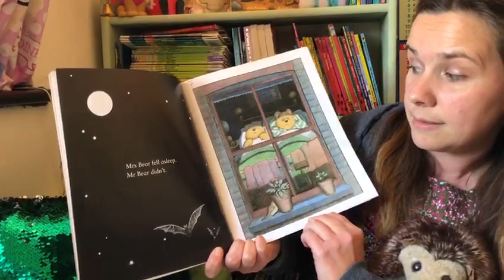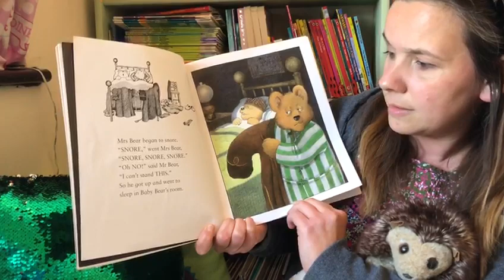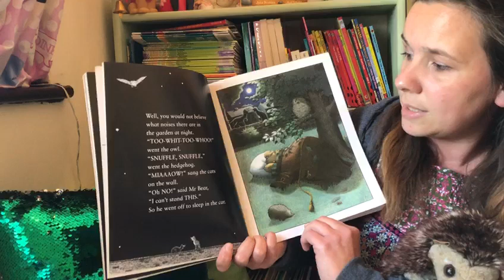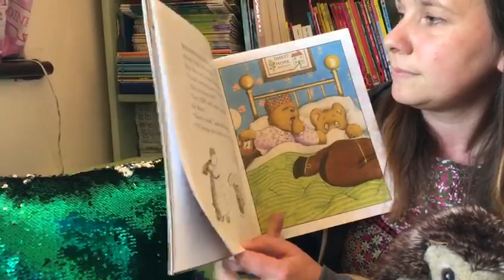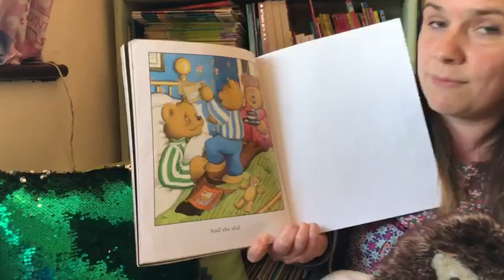Miss Gold Reading Peace at Last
Miss Gold reads the book 'Peace at Last'